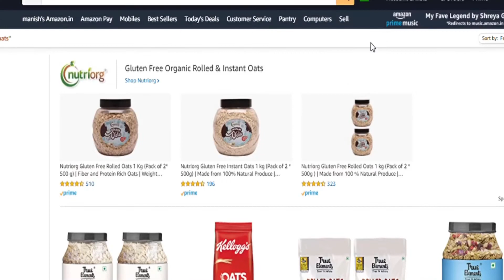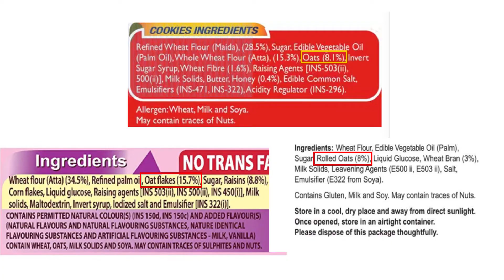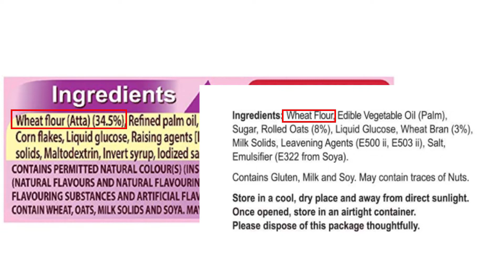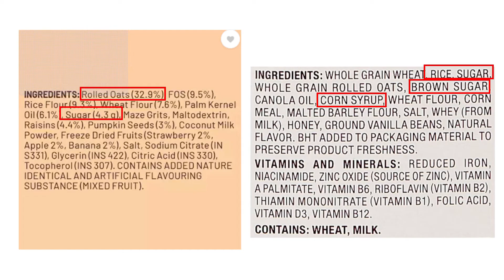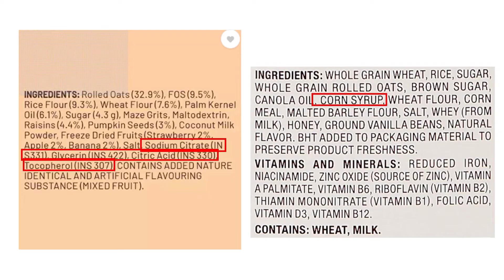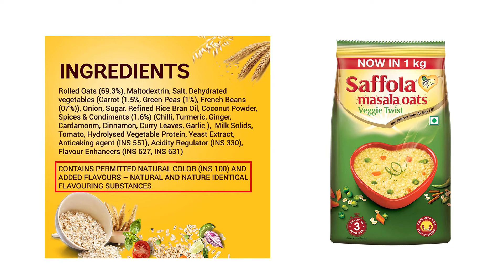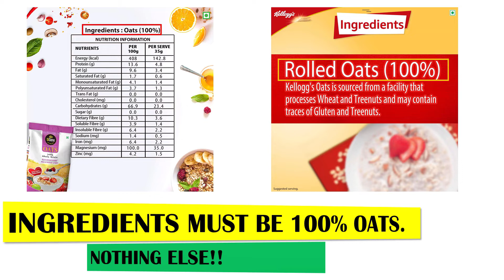Stay Away From These Oats Products!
In search of the best Oats for you,  we purchased and reviewed some of the most popular and best-selling Oats products on the supermarket shelves and e-commerce websites to figure out which Oats product is healthy enough to pass the test?

Too much sugar, maida, bad quality vegetable oils, food additives, colors & flavors are what goes into making your favorite oats. But not all Oats products are created equal.

So, let us dig deeper and find out a product that we can munch on, without bothering about our health.

The content of this video is timestamped as follows -

0:00 - Introduction
0:36 - Are all oats products (cookies, cereals, masala oats) available in the market healthy?
1:23 - Category 1 - How healthy are Oats Cookies? We sampled a few products and discussed their nutritional content & ingredients that go into manufacturing these products. Finally, concluding if products under this category are good for your health or not?
3:16 - Category 2 - Are Oats Cereals nutritious? Again, we discussed at length about their ingredients, nutrition information, etc., and having a perspective on whether it's a healthy choice for people to go with or not?
5:03 - Category 3 - Are Masala Oats safe for consumption? Figured out the common ingredients between all three categories and if they're safe.
5:50 - Conclusion - The Best Oats Revealed. Whether any of the Oats products under these 3 categories good for us? Or are there any other products that are not being discussed before. Let us find out.
7:24 - The Final Word. Things to look for while buying any oats product the next time you go to the market.

Products worth considering -
100% Oats

Our best picks -
Best protein bar
Best Peanut Butter
Best Health Drink
Best Spread
Best Jam
Best Noodles
Best Soup
Best Oil
Best Chocolate
Best Namkeen
Best Biscuit
Best Breakfast cereal

Related videos from our channel -

Have you tried our healthy recipes yet -

Free stock videos from Pexels.com

Useful hashtags